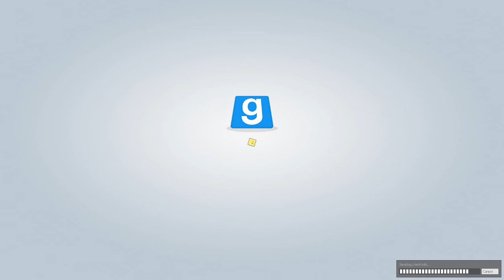Chilled Has Prop Anxiety (Prop Hunt) [#4]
I can't decide if Chilled is worse or better than me...